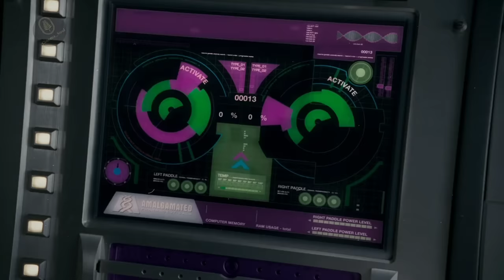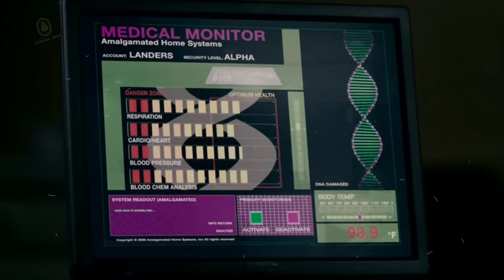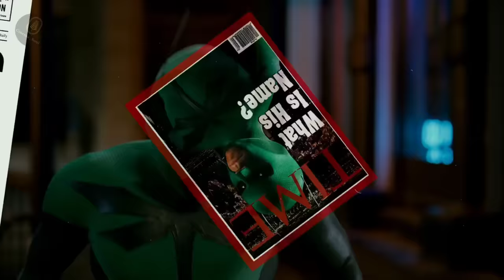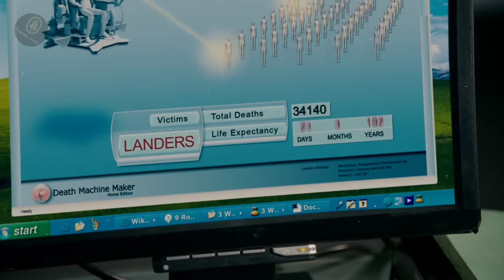Superhero 2008 Explain in Hindi | Superhero Comedy Movie | Cinema Soul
Welcome to Cinema Soul. In this video, we talk about and explain the Hollywood movie 'Superhero ' released in 2008. This video is an explanation of the film.

Orphaned high school student Rick Riker is bitten by a radioactive dragonfly, develops super powers (except for the ability to fly), and becomes a hero.

Movie Name : Superhero  (2008)
Language : English
IMDB Rating : 4.6/10
Rotten Tomatoes : 17%
Director : Craig Mazin
Starring : Drake Bell, Leslie Nielsen, Sara Paxton